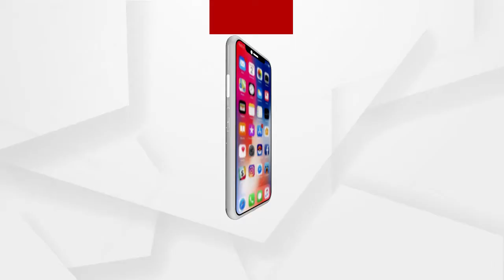ପାଣି ପାଇଁ ରାସ୍ତାରୋକ ....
ପାଣି ପାଇଁ ରାସ୍ତାରୋକ । ଦୀର୍ଘ ଦିନରୁ ଅଚଳ ନଳକୂପ ସଚଳ ଦାବି ମହିଳା ମାନେ ରାସ୍ତା ଉପରେ ଧାରଣା ଦେଇଛନ୍ତି । ଏହାକୁ ନେଇ 64 ନମ୍ୱର ରାଜ୍ୟ ରାଜପଥ ସମେତ ପୁରୁଣା କଟକ ସମ୍ବଲପୁର ରାସ୍ଥାରେ ଗାଡି ଚଳା ଚଳ ସଂପୂର୍ଣ୍ଣ ବାଧାପ୍ରାତଃ ହୋଇଛି .